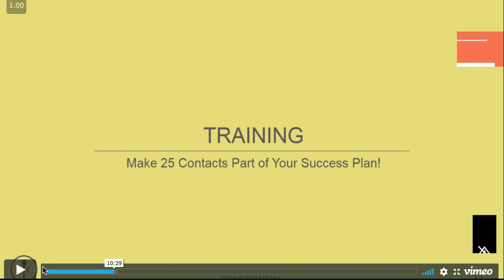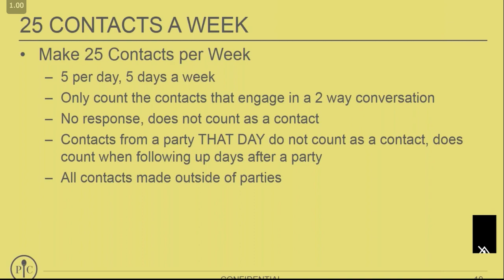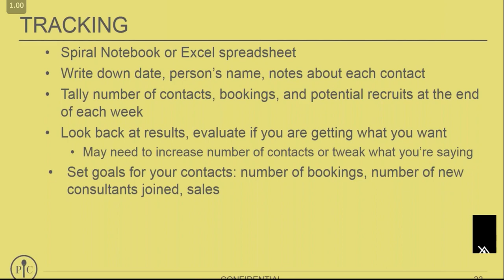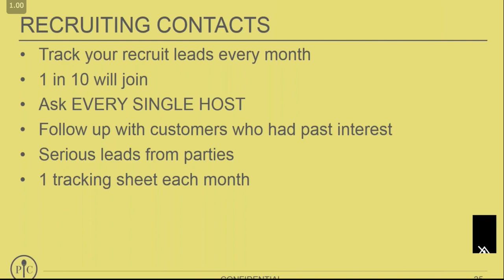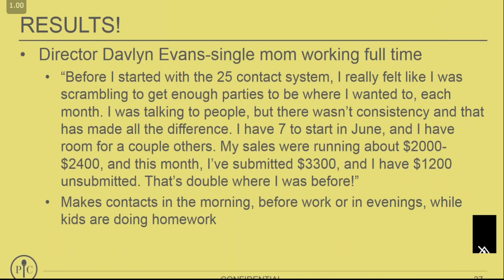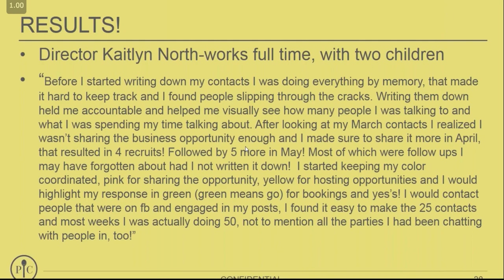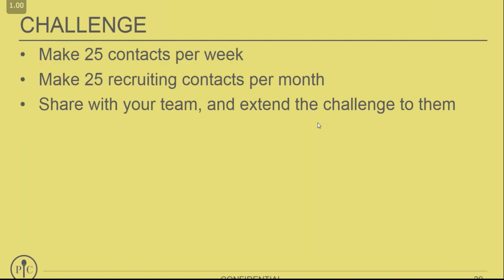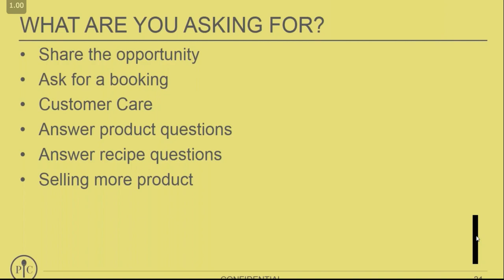Stephanie Richardson 25 contacts a week